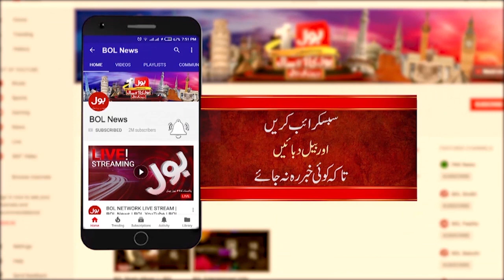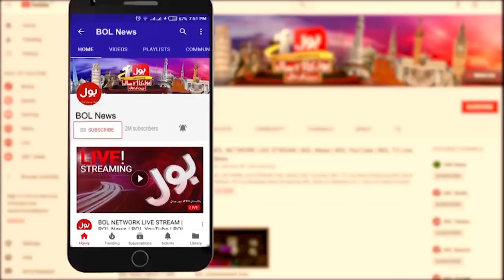Main Shahrukh Khan Hoon Short Film Released | Mohsin Abbas Haider Interview | Breaking News